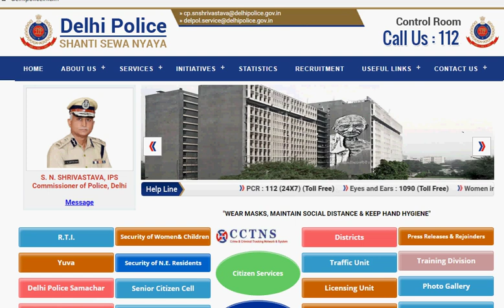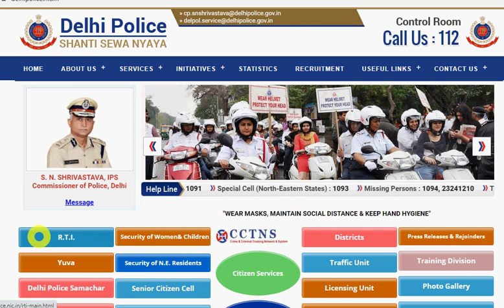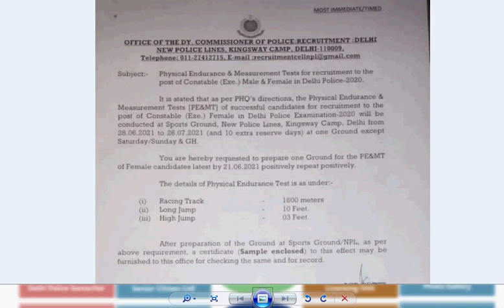Delhi Police Constable 2020 Physical Date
Hello Friends mere youtube channel ‘Extra Knowledge In Hindi’ M apka Swagt Hai mere es video M Apko Delhi Police Constable 2020 Physical Date,Delhi Police Constable Physical 2020,Delhi Police Physical,ki information Milegi to Please Video Last Tak Dekhiyega.